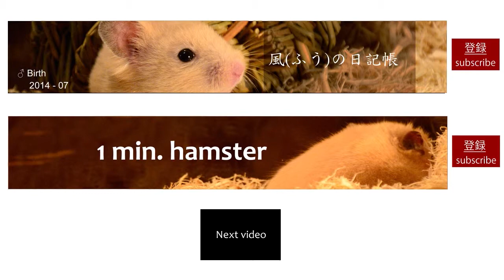お家に貯蔵するハムスター - 1 min. HAMSTER -